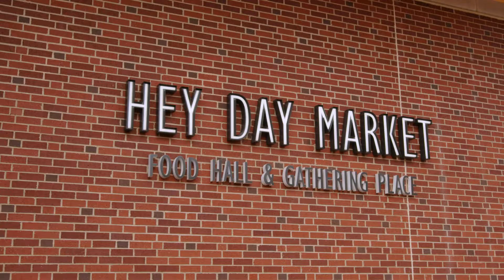Wine, Dine and Relax at the Tony and Libba Rane Culinary Science Center - AO Tourism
With delicious food, wine tasting classes, and a world class hotel & spa the Tony and Libba Rane Culinary Science Center has everything you need to make your stay in Auburn blissful.

Follow along to stay up to date on the latest and greatest in Birmingham news.

JDWUWML2J977TMVI